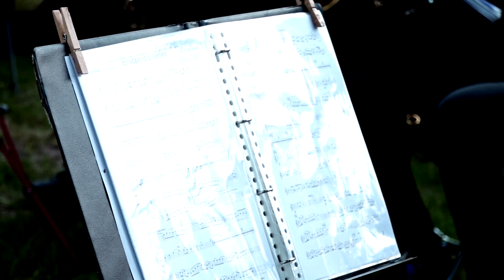Volharding Rhoon - Concerto D Amore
Het Fanfare orkest speelde Concerto D Amore tijdens het zomerconcert in 2019.